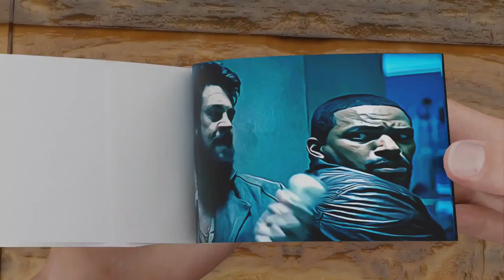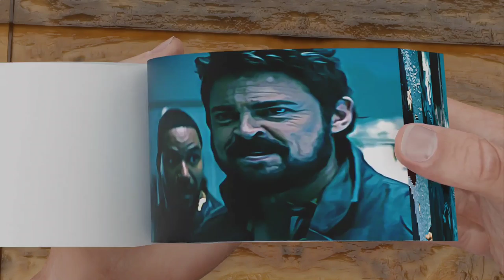The Boys Flipbook | Butcher Kills With Super Baby Flipbook 😅🔥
In this video we made the boys Flipbook and in this Flipbook we made butcher kills with super baby.